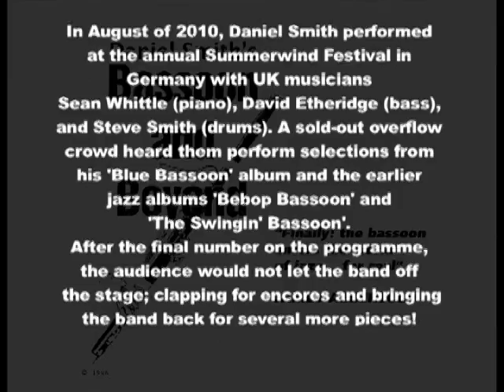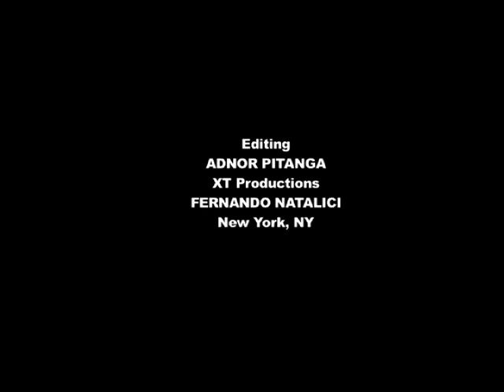Jazz at Summerwinds Festival (Germany) Part 2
Daniel Smith's Bassoon and Beyond Group in a stellar concert in Germany, this video is an edited version of half of the concert, Daniel's use of the bassoon in jazz is outstanding and it has created a great buzz in the jazz world.The audience was very excited and could not let them leave the stage. Video coordinator Fernando Natalici, edited by Adnor Pitanga -